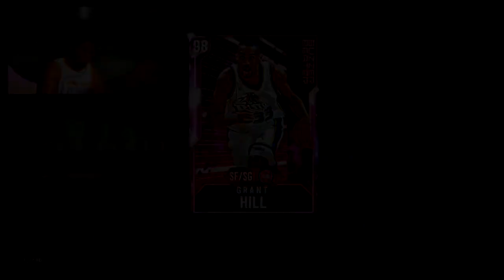PINK DIAMOND BUZZER BEATER GRANT HILL GAMEPLAY | NBA 2K20 MYTEAM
New Free Locker Codes 2K20

Locker codes
2k20 locker codes
2k20 locker codes
2k20 new locker codes
2k20 locker codes now
2k20 locker codes now
Nba 2k20 myteam codes
2k20 locker codes that never expire
2k20 myteam new locker codes
2k20 myteam locker codes you need to use
ALL OF THESE CAN BE FOUND ON THIS CHANNEL  Gameplay NBA 2K2k0 MyTeam

Locker codes
2k20 locker codes
2k20 locker codes
2k20 new locker codes
2k20 locker codes now
2k20 locker codes now
2k20 locker codes that never expire
2k20 myteam new locker codes
2k20 myteam locker codes you need to use